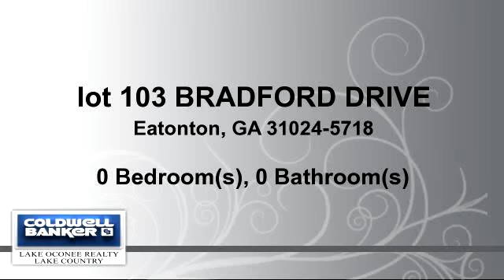Lots And Land for sale - lot 103 BRADFORD DRIVE, Eatonton, GA 31024-5718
One of the last remaining lakefront lots left in Sebastian Cove. Gorgeous lot with big, wide and long waters views. Lot slopes gently to the lake. Partially wooded with cleared site for a new home. 1.05 acre lot with killer views. Very nice water too.  Don't miss this opportunity to own a beautiful lot in a non gated community.

Bedrooms: 0
Bathrooms: 0
Square Feet: 0
Price: $650,000

07/31/2016 05:01:02 am

Last modified: